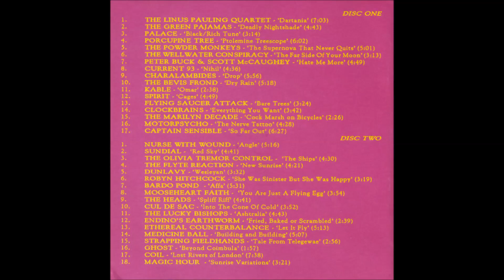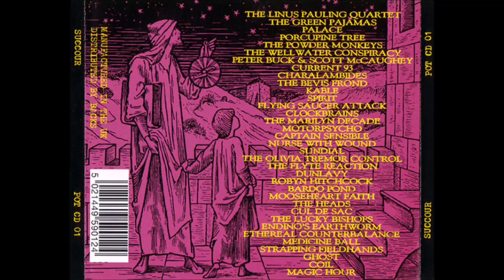Clockbrains - Everything You Want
"Various – Succour (The Terrascope Benefit Album)", 1996